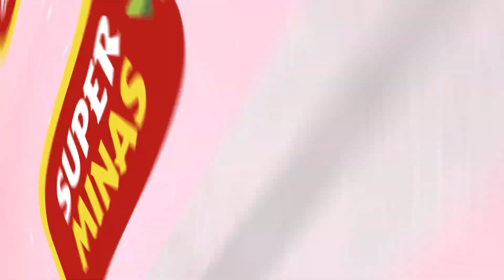VT Prêmios Super Minas Edição 248